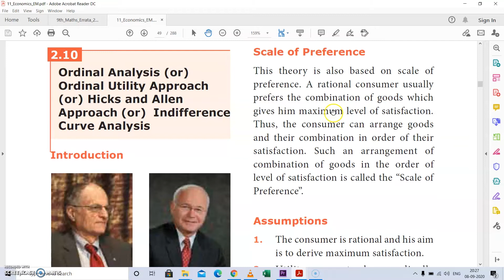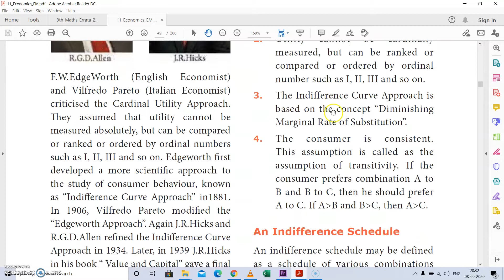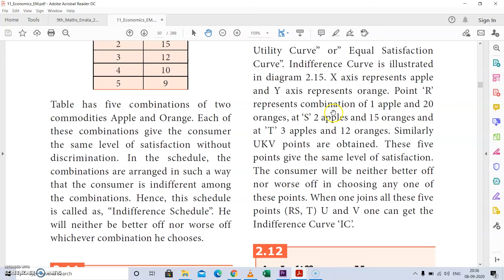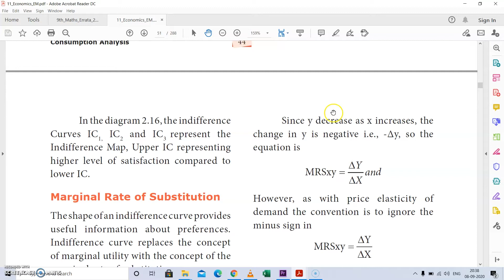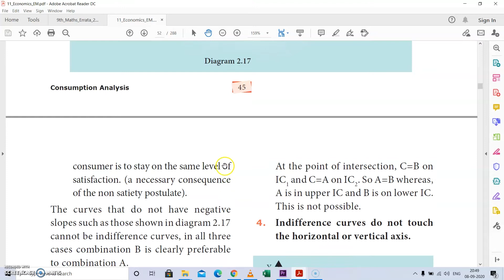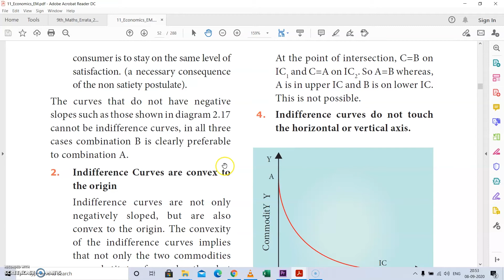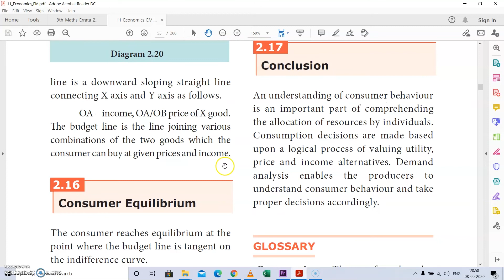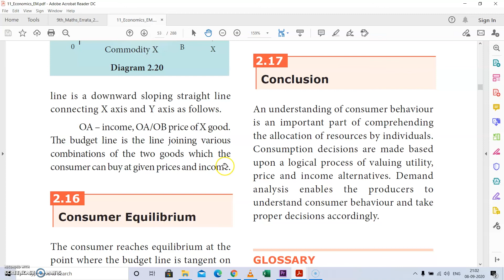XI Standard Economics - Ordinal Analysis, Indifference Curve, Consumer Equilibrium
XI Standard

Economics

Ordinal Analysis, Indifference Curve, Consumer Equilibrium